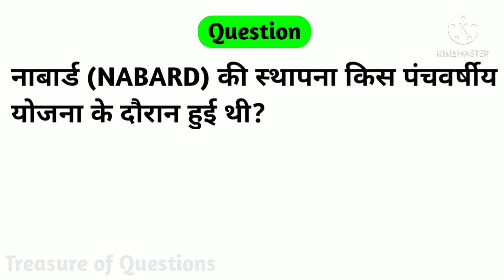नाबार्ड की स्थापना किस पंचवर्षीय योजना के दौरान हुई थी | nabard ki sthapna kis panchvarshiya yojana